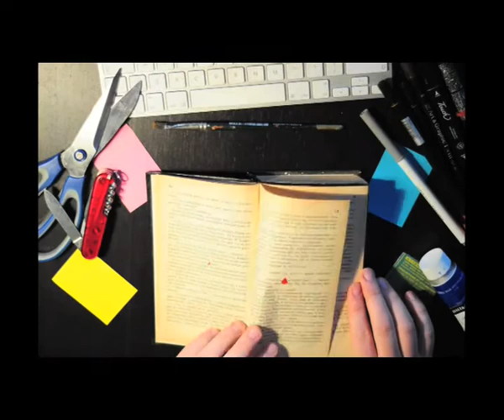Kosmos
On 11th of May I, Culture competition organized by MillionYou and Adam Mickiewicz Institute was ended. The competition was a part of a cultural programme supporting Polish presidency of the European Union Council.

Films inspired by creativity of three Polish artists: Karol Szymanowski, Czesław Miłosz and Stanisław Lem have been delivered to MillionYou during the last 2 months. The competition task was to create a film that would raise the interest of Polish culture. Movies are dedicated to viewers in 10 world's capital cities where I, Culture programme will be realized: Brussels, Berlin, Paris, London, Madrid, Moscow, Minsk, Kiev, Beijing and Tokyo.